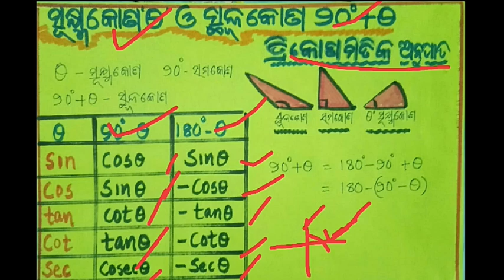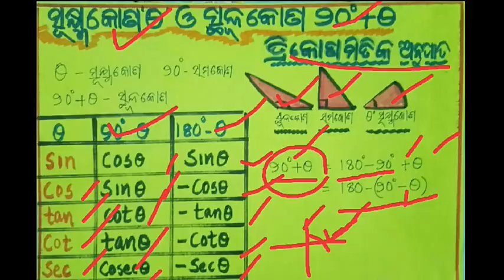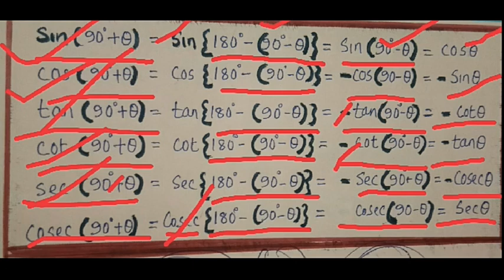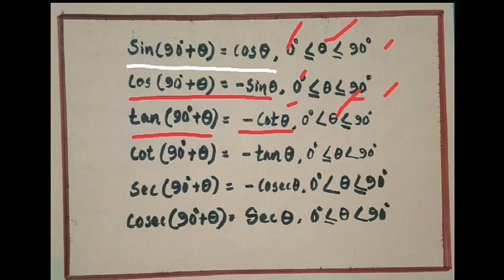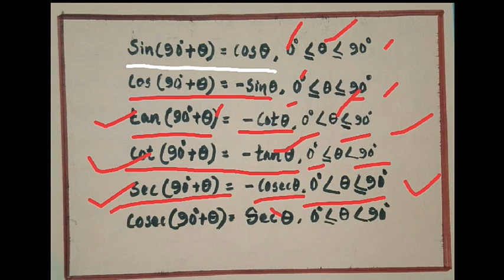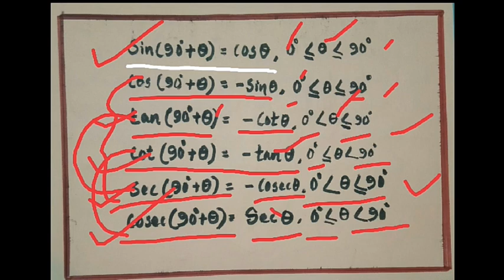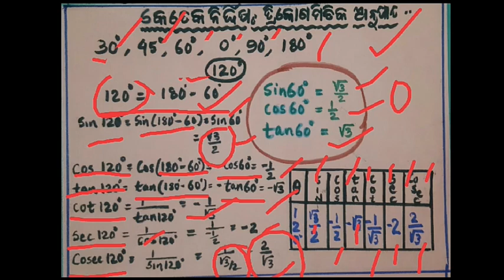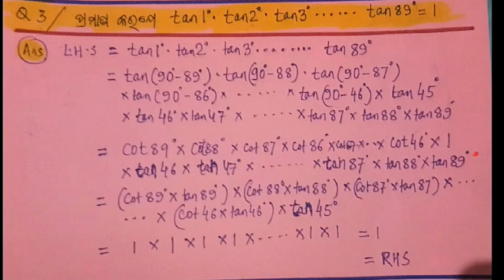CLASS-X-TRIGONOMETRY -CHAPTER -4-TRIGONOMETRICAL RATIOS OF SOME PARTICULAR OBTUSE ANGLES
Explanation of trigonometrical ratios of some particular obtuse angles...